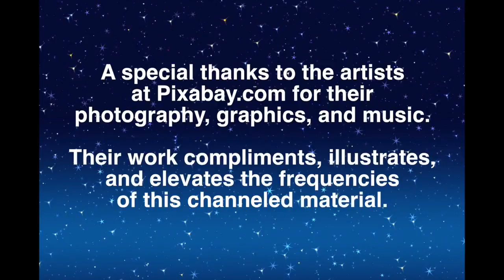New Earth Alignment Song ~ A Soul Song to Learn and Sing Along1